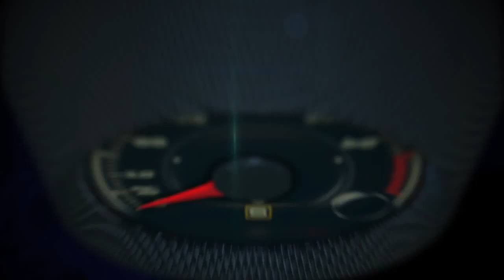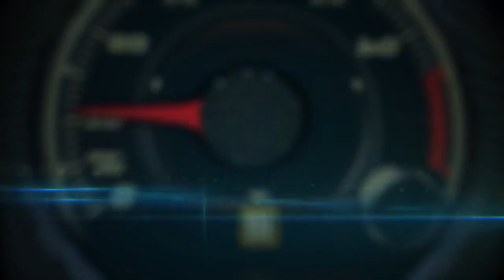Autos 0 60 Pelé, Volkswagen Brand Ambassador before the 2014 Brazil World Cup Part II